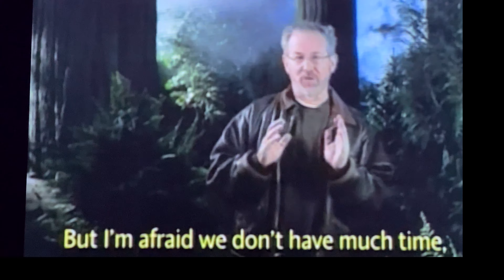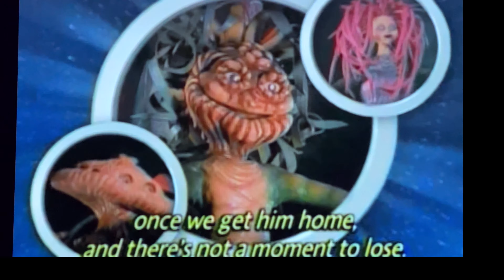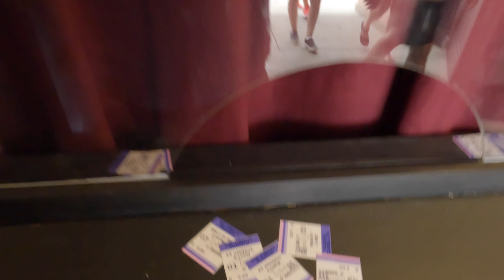ET's 40th Birthday - ET Adventure - ET @ The Tribute Store - June 2022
ET's 40th Birthday - ET Adventure - ET @ The Universal Summer Tribute Store - Universal Studios Orlando, Florida - June 3rd 2022 - Shot 4k 60FPS

June 11th 2022 marks the 40th-Anniversary of the movie, E.T. the Extra-Terrestrial!  It was first released in the US on June 11th 1982!    I celebrated on June 3rd 2022 by going on The ET Adventure ALONE and seeing ET at the brand new Summer Tribute Store at Universal Studios Orlando!

E.T. Adventure is a dark ride located at Universal Studios Florida in Orlando, Florida, United States. Primarily designed in-house by Universal Creative in collaboration with Steven Spielberg, the ride first opened to the public at Universal Studios Florida in 1990. Similar installations of the ride opened at Universal Studios Hollywood in 1991 and Universal Studios Japan in 2001, both of which have since been removed.

E.T. Adventure recreates the flying-bicycle chase scene from the 1982 film E.T. the Extra-Terrestrial, while introducing E.T.'s homeworld, the Green Planet, featured in the sequel novel E.T.: The Book of the Green Planet. Many of the ride's animatronics and exotic plants were designed and manufactured by Sally Corporation.

E.T. the Extra-Terrestrial (or simply E.T.) is a 1982 American science fiction film produced and directed by Steven Spielberg and written by Melissa Mathison. It tells the story of Elliott, a boy who befriends an extraterrestrial dubbed E.T., who is left behind on Earth. Along with his friends and family, Elliott must find a way to help E.T. return home while avoiding the government. The film stars Dee Wallace, Henry Thomas, Peter Coyote, Robert MacNaughton and Drew Barrymore.

The film's concept was based on an imaginary friend that Spielberg created after his parents' divorce. In 1980, Spielberg met Mathison and developed a new story from the unrealized project Night Skies. In less than two months, Mathison wrote the first draft of the script, titled E.T. and Me, which went through two rewrites. The project was rejected by Columbia Pictures, who doubted its commercial potential. Universal Pictures eventually purchased the script for $1 million. Filming took place from September to December 1981 on a budget of $10.5 million. Unlike most films, E.T. was shot in rough chronological order to facilitate convincing emotional performances from the young cast. The animatronics for the film were designed by Carlo Rambaldi.

Covering Disney and Disneyland Paris!  Goes Live Often!

My Awesome Members:

Alex Kennitt
CandyMom 15
Elena K808
Ethan Armitage
Grace F
J K
James Ryan
Jersey Mike
Kevin Sparrow
Matthew Kent
SebastianTheCrab
SurfBum
Viviane Vieira de Carvalho Pereira
Wendi Lou Who

Support Channels / RobFuz Channel Member Pages